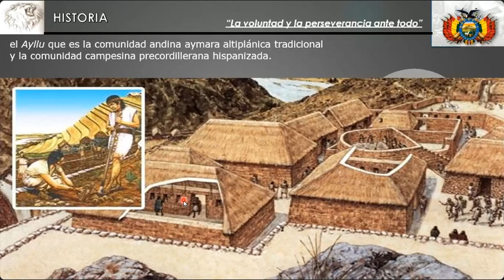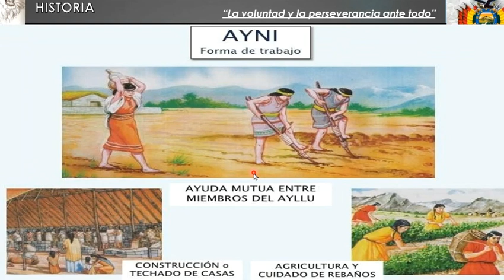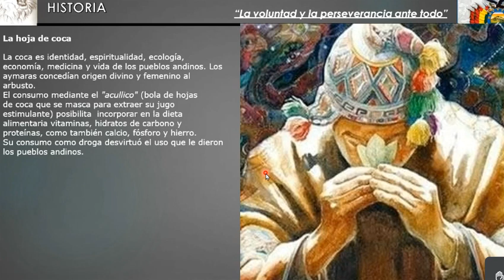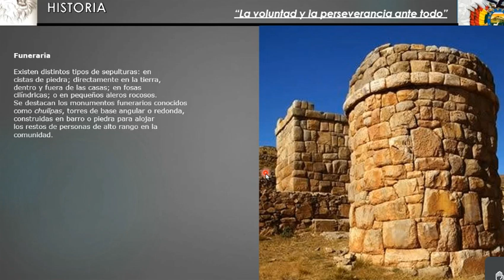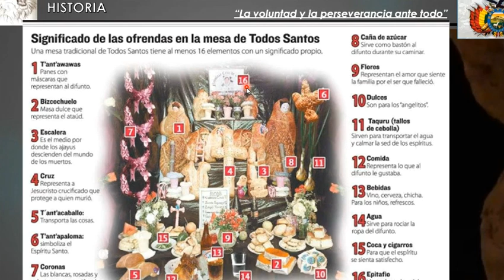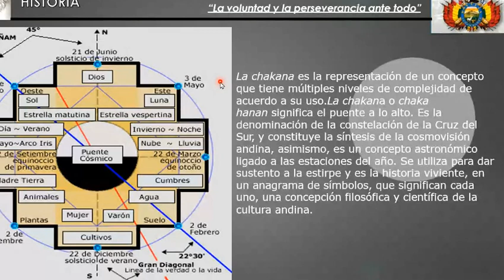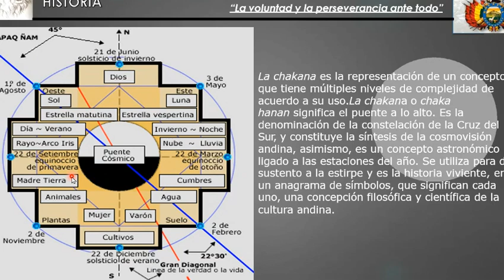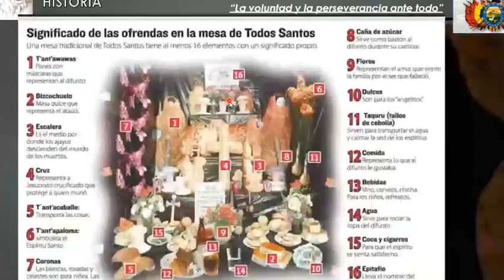CULTURA AYMARA (Clase 3 de Historia de Bolivia)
🔶MATERIAS: Matemática, Física, Lenguaje, Historia, Psicotécnico
🔶4 de JULIO en horarios a elección Mañana (10:00 a 13:00) y Tarde (15:00 a 18:00)

🔶22 de JULIO en horario de la noche